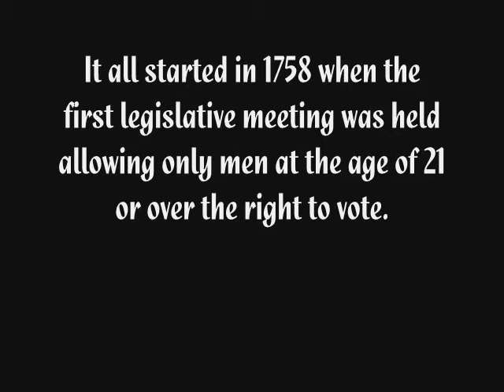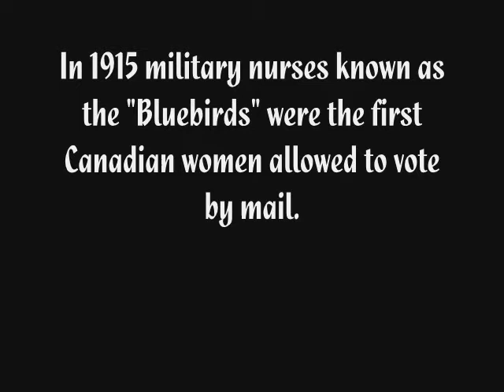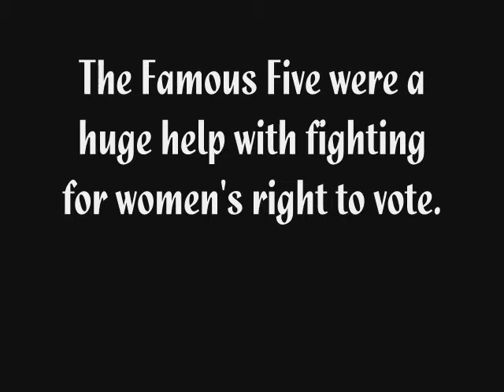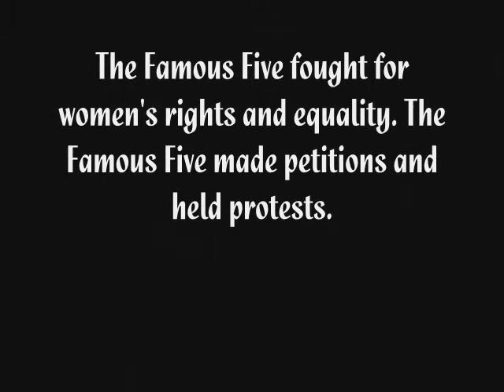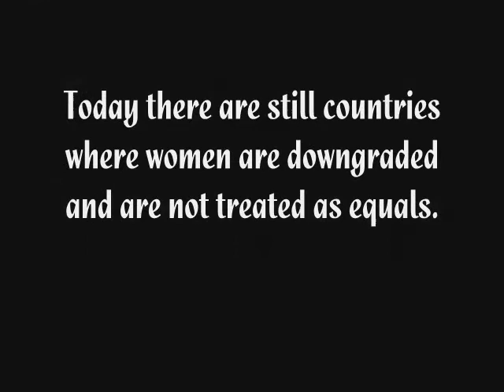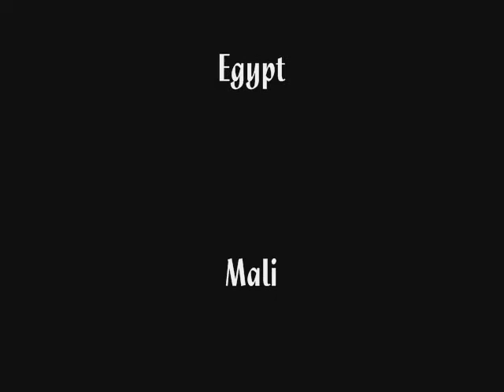Canadian Women's Voting Rights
A video project on how Canadian women gained the right to vote.